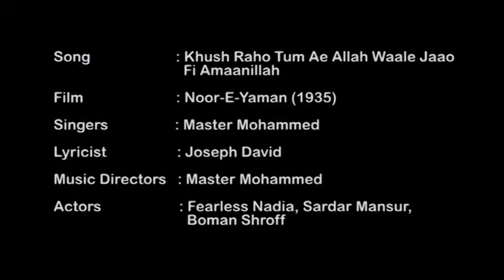Khush Raho Tum Ae Allah / Noor-E-Yaman 1935